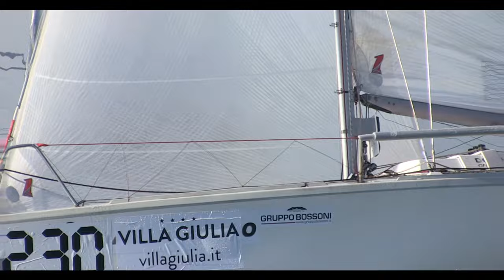interlake 2016 new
INTERLAKE – NASCE LA “WORLD CUP” DELLA VELA D’ACQUA DOLCE
E’ nato Interlake. Si tratta di un importante accordo tra i 3 principali Circoli velici dislocati lungo le rive di un lago. L’iniziativa vede coinvolta la Federazione Velica Ungherese, La Società Nautica di Ginevra e il Circolo Vela Gargnano. Le regate coinvolte saranno le italiane Centomiglia e Trofeo Ricardo Gorla (in programma quest’anno nei primi due week end di settembre), il Bol d’Or del lago Lemano e il Blue Ribbon del Balaton. Le regate avranno gli stessi gruppi di imbarcazioni, compresi i multiscafi, un percorso singolo, una linea e un’ora di partenza sempre unica. Il Circolo Vela Gargnano metterà a disposizione la sua flotta dei Dolphin per pre-regate e la partecipazione incrociata per più di un equipaggi straniero. Lo stesso avverrà in Svizzera e Ungheria. E’ prevista la diffusione di sponsor comuni sui siti e in occasione delle singole presentazioni. In ogni circolo è prevista una persona addetta all’ accoglienza degli equipaggi stranieri con alberghi convenzionati. Sul Garda tutto questo sarà attuato in collaborazione con il Consorzio di Garda Lombardia e Brescia Tourism. Il protocollo è stato firmato alla Fiera Nautica di Budapest. A rappresentare il Cvg nei vari incontri sono stati i soci-consiglieri  Marzio Parimbelli e Lorenzo Tonini.